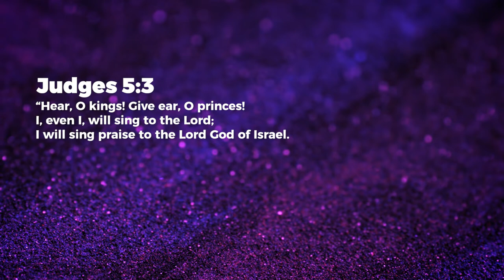Praise - Nancy Ramya | Daily Devotion, March 17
Today's Daily Devotional: Praise